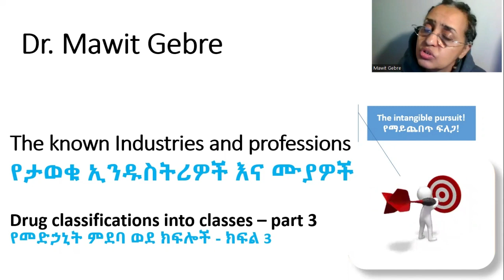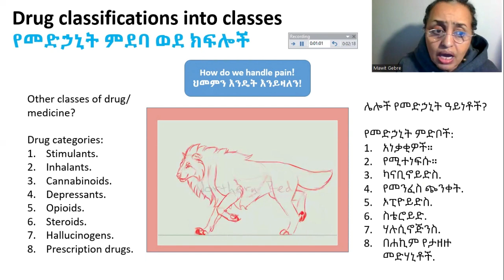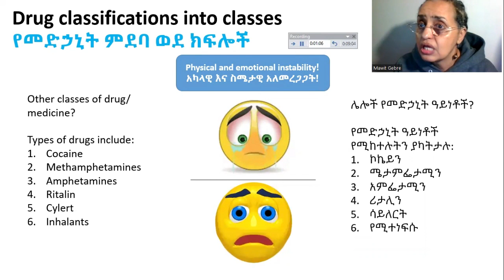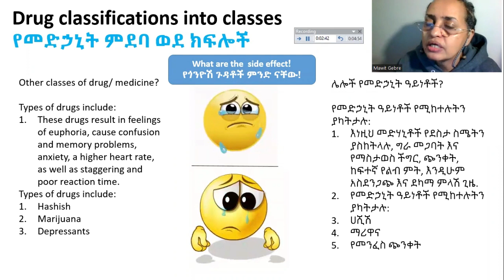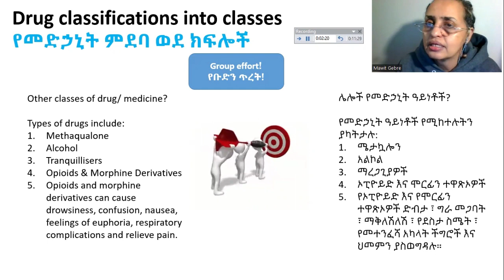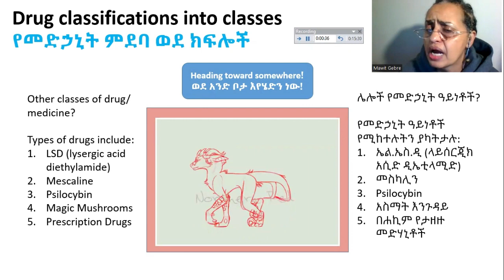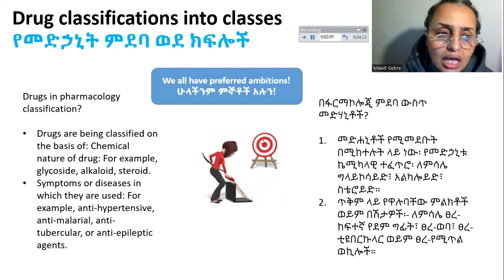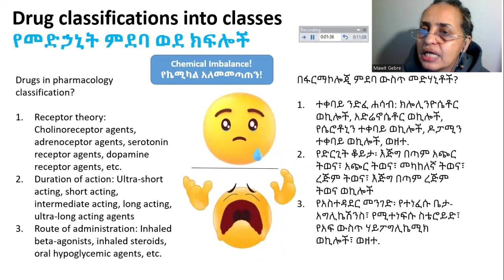Drug classifications into classes – part 3 / የመድኃኒት ምደባ ወደ ክፍሎች - ክፍል 3